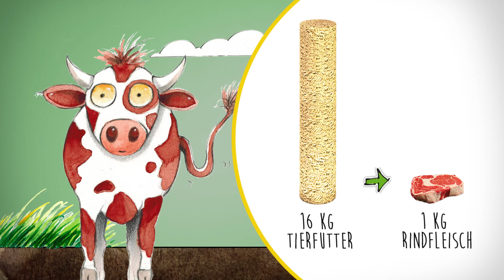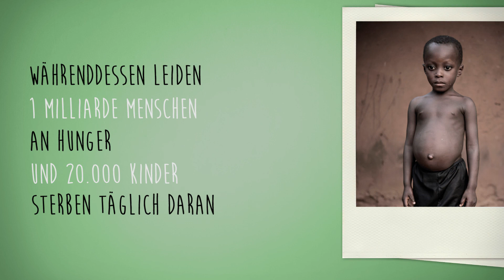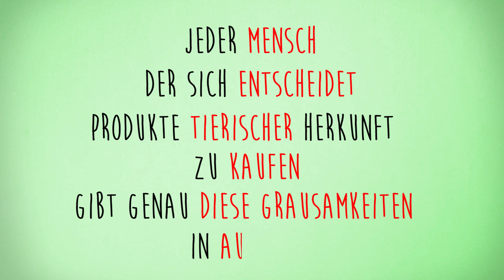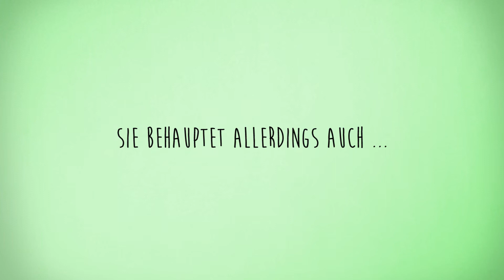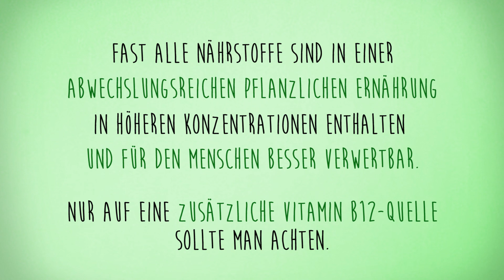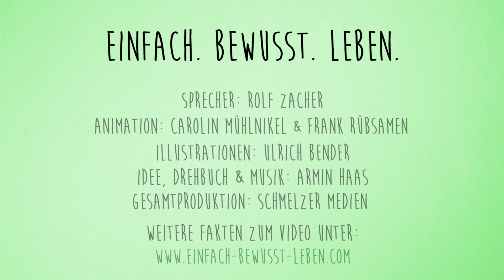Einfach, Bewusst, Leben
Orginalquelle:
Sprecher: Rolf Zacher

Mit freundlicher Genehmigung von ProVegan.
Sämtliche Rechte von Bildern, Videos, Musikstücken bleiben bei ihren Urhebern.